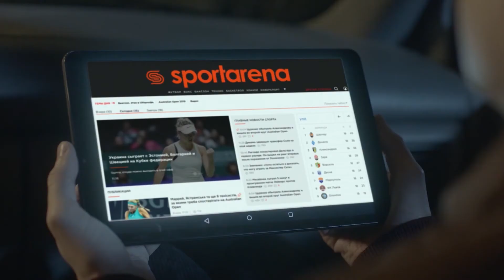Обзор матча | ZEPPELIN 4 - 2 GALYATASARA SFCK Street Football Challenge Kiev